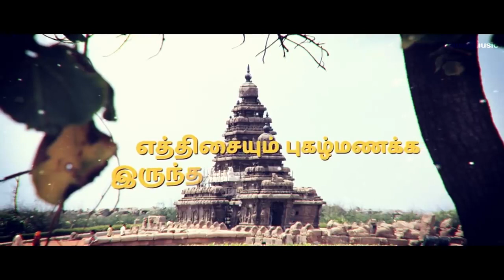தமிழ் தாய் வாழ்த்து மனோமணி சுந்தரம் பிள்ளை